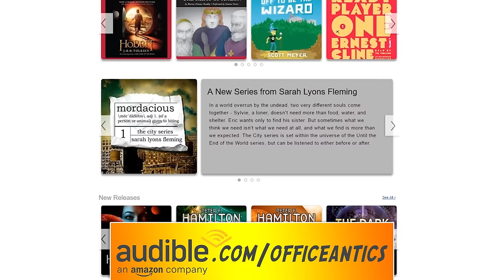GOT ANY PENS? | Do Not Laugh Challenge!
We would like to thank Audible for sponsoring this video! for your 30 day trial membership and free audiobook.

Hey guys and welcome back to Office Antics and another Do Not Laugh Challenge! Today Red, Barney, Preston and Dan are trying not to laugh!